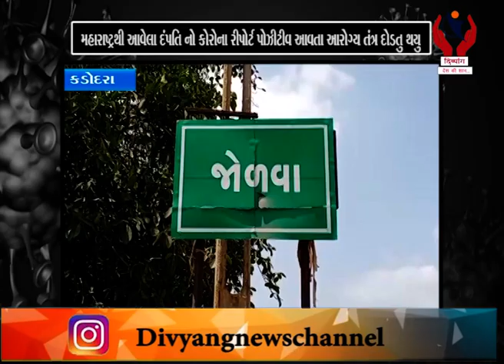Kadodara l મહારાષ્ટ્રથી આવેલા દંપતિ નો કોરોના રીપોર્ટ પોઝીટીવ આવતાં આરોગ્ય તંત્ર દોડતું થયું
Kadodara l મહારાષ્ટ્રથી આવેલા દંપતિ નો કોરોના રીપોર્ટ પોઝીટીવ આવતાં આરોગ્ય તંત્ર દોડતું થયું l Divyang News